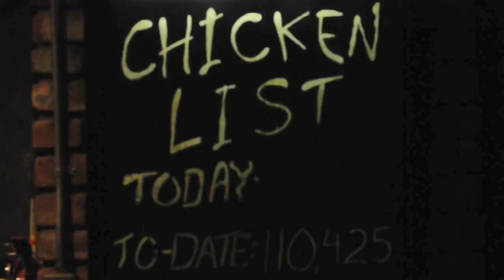Z103.5 Experiences Nightmares Fear Factory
Actual footage of Jimmy T and the crew from Z103.5 Toronto being terrorized, traumatized and having a few laughs inside Nightmares Fear Factory, Niagara Falls scariest and best haunted house attraction. September 2012.